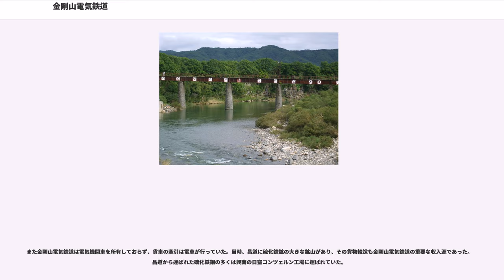金剛山電気鉄道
韓国の鉄道路線_(廃止)

金剛山電気鉄道（こんごうさんでんきてつどう、クムガンサンでんきてつどう、クムガンサンチョンギチョルト）は、日本統治時代の朝鮮で運行されていた電気鉄道路線。現在、路線跡は軍事境界線で南北に分断されている。

総延長は100 kmを越す長距離運転の電気鉄道であった。

現在、朝鮮民主主義人民共和国（北朝鮮）統治下の金剛山は、観光地として有望な場所であったにもかかわらず、交通手段が極めて貧弱であった。そのような中、皇居二重橋の設計者で日本や台湾、朝鮮での鉄道建設工事を請け負ってきた久米民之助が、1918年（大正7年）に金剛山周辺を踏査した。久米は東側が急で西側が緩やかな朝鮮半島の地形に着目し、金剛山の北側を流れ、漢江に合流して黄海へと注ぐ化川河の水を、トンネルで日本海側に導くことによって水力発電を行い、その電力で京元線の鉄原から金剛山の麓まで電気鉄道を建設しようという計画を立てた。そして事業の賛同者を募り、久米民之助を中心として1919年（大正8年）に金剛山電気鉄道株式会社が設立された。

1920年（大正9年）にまず水力発電用のトンネル工事に着手、そして1921年（大正10年）には鉄道本体の工事が起工された。会社設立がちょうど第一次世界大戦後の不況期にぶつかり経営に苦心した。また建設開始当初は軌間1,067 mmの狭軌を用いる予定であったが、金剛山電気鉄道株式会社の取締役であり、鉄道界の重鎮であった古川阪次郎の提言により1921年（大正10年）になって1,435 mmの標準軌（当時の日本で俗に言う広軌）にすることに変更された。

1923年（大正12年）には鉄道の第一期工事と水力発電所は完成し、電車の準備も整い、同年11月には開業を予定していた。しかし関東大震災による火災で、芝浦製作所（現：東芝）に製作を依頼していた電車用の電動発電機が焼失してしまい、結局、南満州鉄道（満鉄）から借りた蒸気機関車と客車で、1924年（大正13年）8月1日に鉄原 - 金化間28.8 kmの運行を開始し、同年の10月に直流1,500 Vで電化された。

そして1931年（昭和6年）7月1日、鉄原 - 内金剛間の全線116.6 kmが開業した。開業後は5月から10月にかけての観光シーズンの日・祝日前には朝鮮総督府鉄道からの直通夜行列車が設定され、金剛山観光用の割引切符が発売されるなど活況を収め、東海北部線の開通とも相まって、金剛山は一大観光地へと発展した。金剛山電気鉄道も観光コースの整備を行ったり、直営の観光バスを運行したりするなど、金剛山観光の振興に努めた。また、末輝里から金剛山を越える鉄道を延伸させ、東海北部線に接続する計画もあったが果たせなかった。

金剛山電気鉄道は設立の経緯でも分かるように、有望な電力開発の見込みがあったために鉄道を作る計画が立てられた。そのために鉄道業とともに電力業も兼営しており、鉄道よりも電力で挙げる収益の方が大きかった。やがて戦時体制の強化の中、電力統制の方針によって朝鮮半島内の電力会社の統合が進められ、1942年（昭和17年）1月1日、金剛山電気鉄道株式会社は京城電気（当時、京城市電を経営していた）に合併されることとなった。その後、金剛山電気鉄道は京城電気の金剛山電鉄線へと経営主体が変わった。そして、日中戦争・太平洋戦争の影響で、1944年（昭和19年）には昌道 - 内金剛間49 kmが不要不急路線として廃止され、終戦後、朝鮮半島が北緯38度線を境に南北に分断されたが、当時は全線が北側に位置していた。南北分断から朝鮮戦争までの間は北朝鮮の手で運行されていたが、朝鮮戦争によって設備の多くが破壊され、軍事境界線が現在の位置に確定した結果、運行路線が分断され、時期不明で消滅した。

現在の廃線跡は、路線が軍事境界線に沿っていることもあり、韓国側でも殆どの区間が非武装中立地帯（DMZ）や民間人出入統制区域として立入が規制され、探索が困難となっている。また、北朝鮮側の区間は任南ダム建設により一部が水没している。

現在、平壌の鉄道事跡館に金剛山電気鉄道の電車1両が、金日成が乗車した車両ということで展示されている。同時代の日本の新京阪鉄道P-6形によく似た外観をしている。

金剛山電気鉄道は金剛山観光客の輸送を目的として建設された鉄道なので、観光シーズンである5月 - 10月とオフシーズンである11月 - 4月とでダイヤ改正を行うのが恒例となっていた...